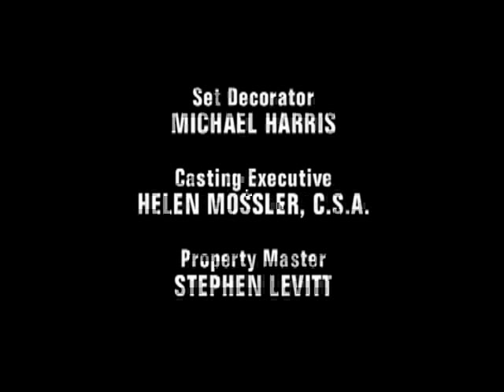Soul Food S1 Ep02 clip4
The Joseph sisters file a lawsuit against their late father's business partner (Richard Roundtree) over ownership of the local grocery store that the two men owned. Ahmad has problems adjusting to his new private school. Tensions and mixed feelings linger between Teri and Miles. Unemployed and desperate for money, Lem begins working as a courier for his drug-dealing cousin Franco (Richard Chevolleau).